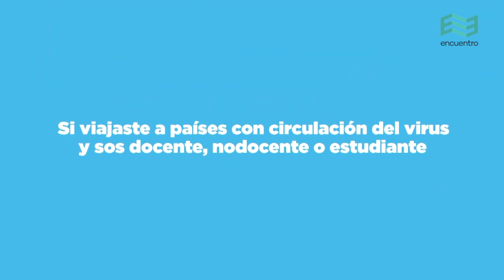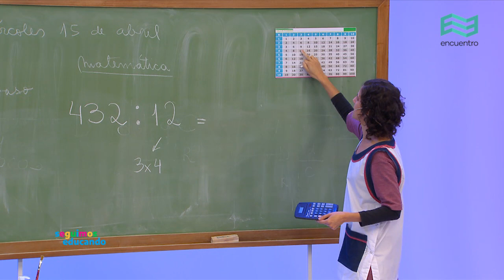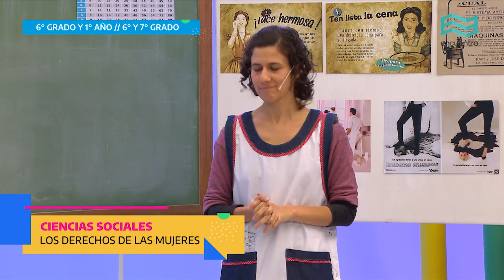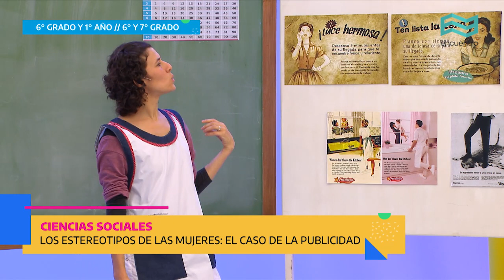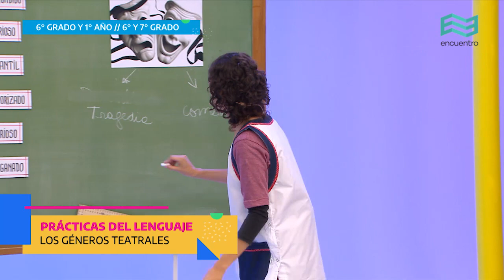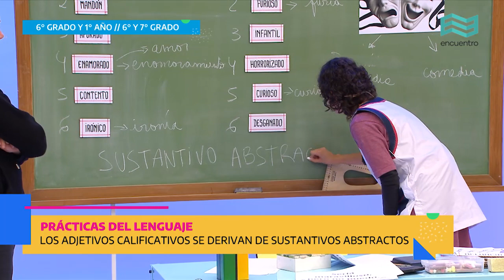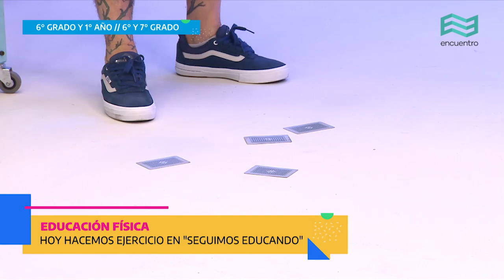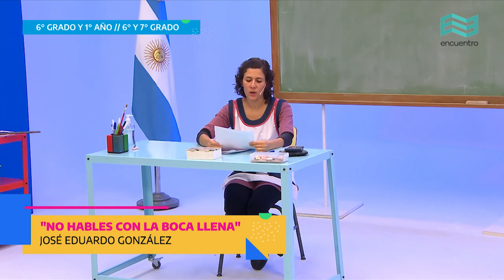Seguimos educando: 15 de abril / 6° y 7° grado o 6° grado y 1° año - Canal Encuentro